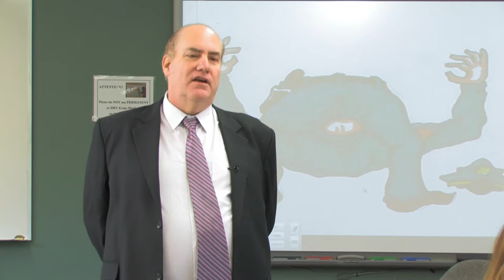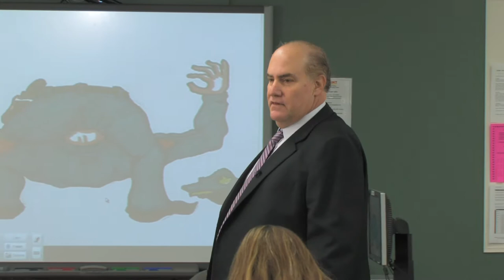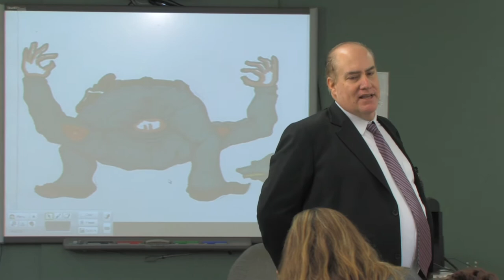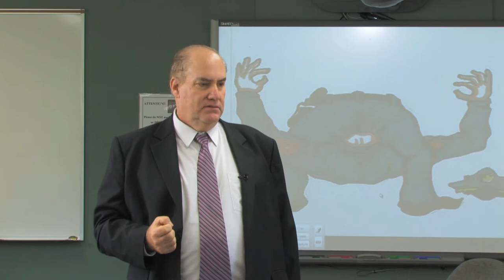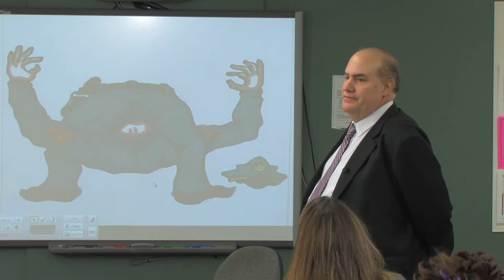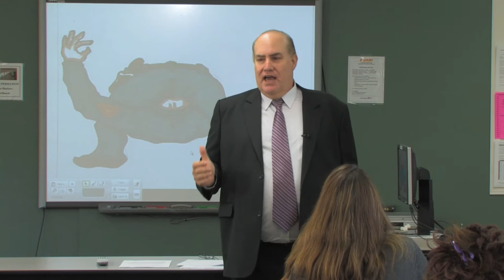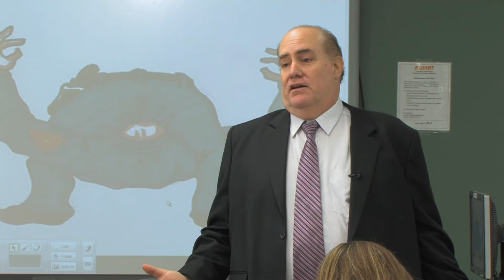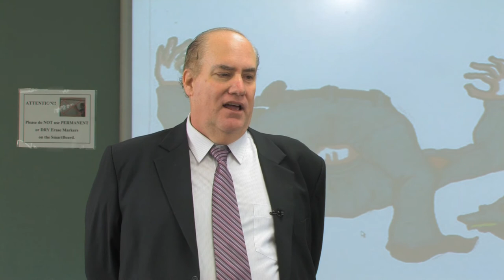Language to Use